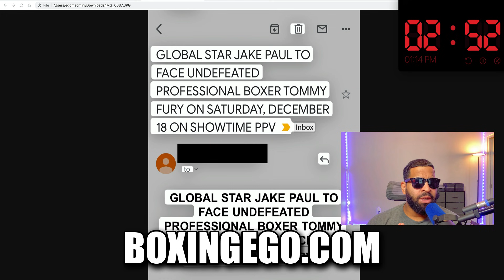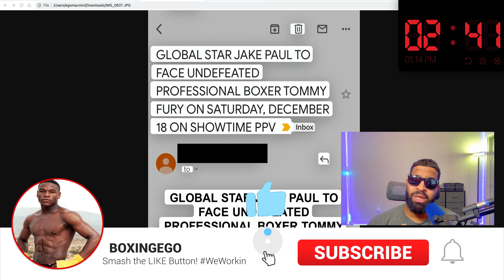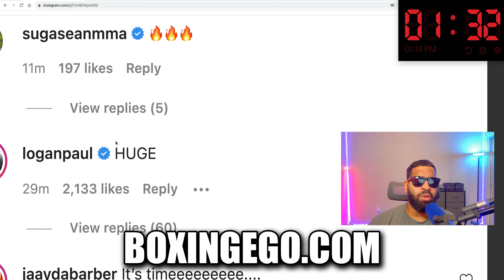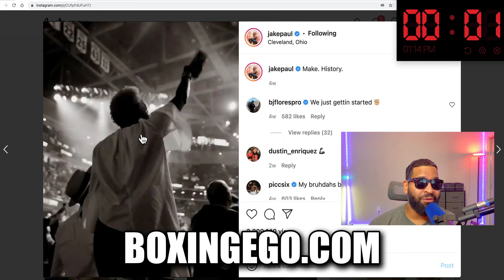BREAKING NEWS: Jake Paul vs. Tommy Fury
BREAKING: Jake Paul vs. Tommy Fury is now official per Showtime Boxing, Premier Boxing Champions Email, and Jake Paul himself via his social media.

Jake Paul vs. Tommy Fury, Jake Paul vs., vs. Tommy Fury, Jake Paul Boxingego, BREAKING NEWS: Jake
🏷: PaulFury JakePaulvsTommyFury BoxingegoQuickHits BoxingegoBoxingNews Boxingego Jake Paul BOXINGEGO NEWEST VIDEO.